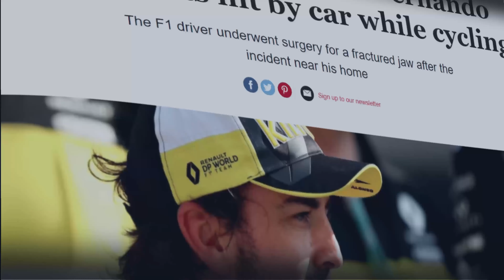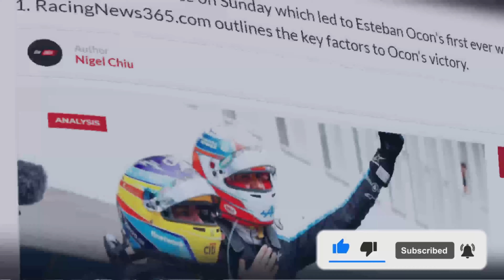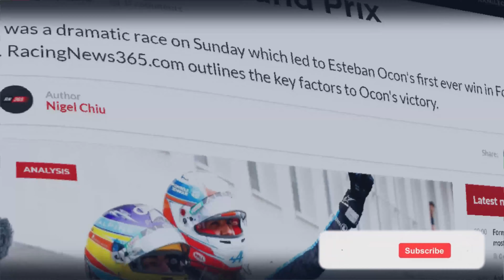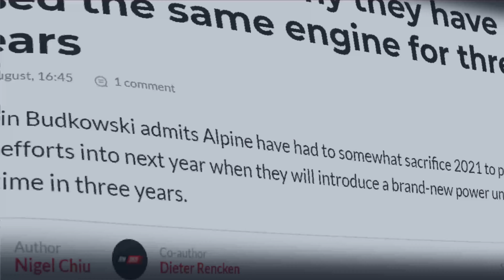Alonso El Plan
El Plan. Fernando Alonso's F1 return in 2021 and his podium in Qatar was all part of El Plan. As a fan of his, I dive deep into the 2021 F1 season and what El Plan may entail for Alpine F1. But... what is this plan?

Timestamps:
Intro: 0:00
Early 2021: 0:38
Upturn in Form: 1:07
Qatar: 1:42
Fernando the Team Player: 1:53
El Plan in 2021: 2:38
What is El Plan?: 3:17
End Credits: 3:48